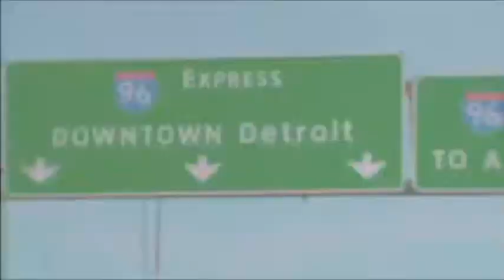Life of Kitty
Team - Noa and Chef edited out.